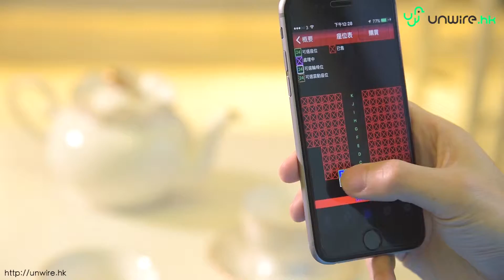高科技 3 秒指紋買飛 ! 教你用 VISA Checkout 買戲飛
原來只要申請一次 VISA Checkout 賬戶，之後上網買戲飛都只係用幾個步驟就搞掂！方便晒！